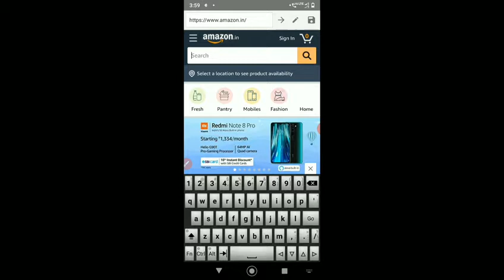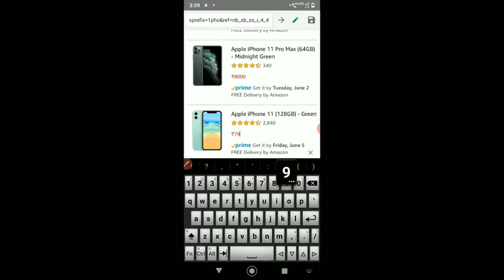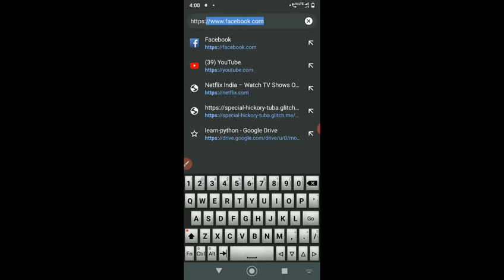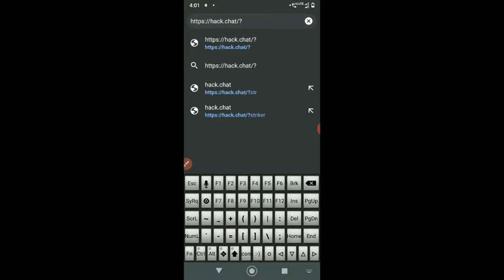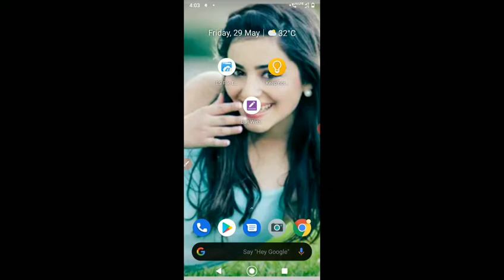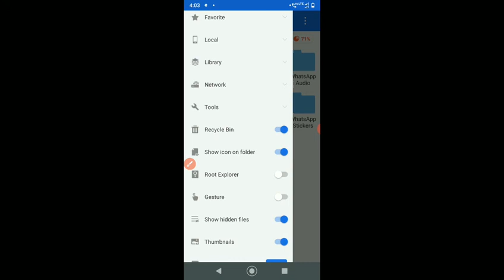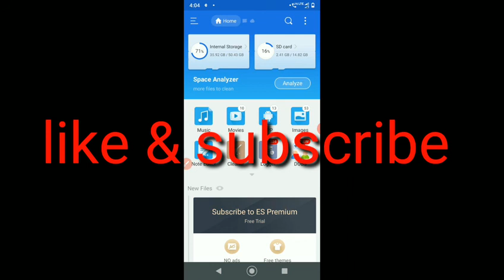Hacking Trick App any website and Tips anonymous chat room create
Hacking Trick App any website and Tips anonymous chat room create 100% working live demo

Free amazon prime video account 100% working

Change any app icon from apk editor live demo100% working